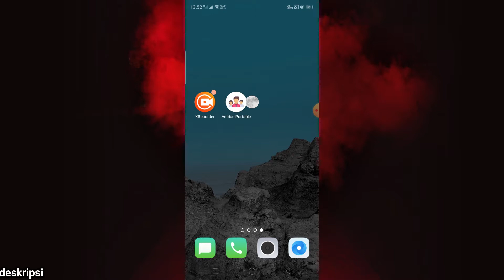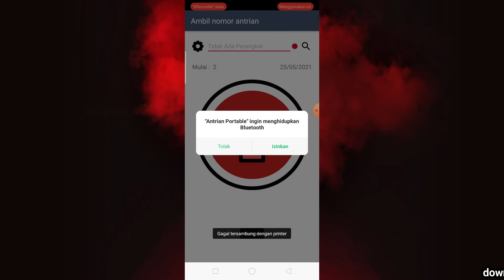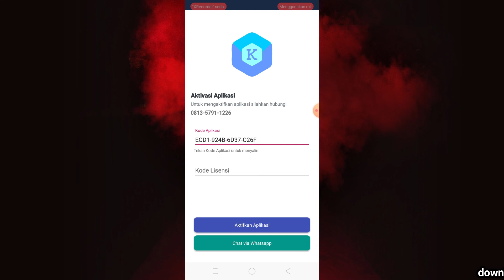Review Aplikasi Antrian Portable khusus Android Dari KOMPUTERKIT